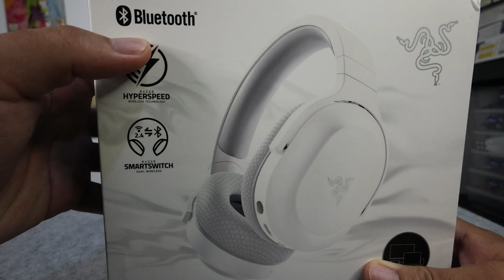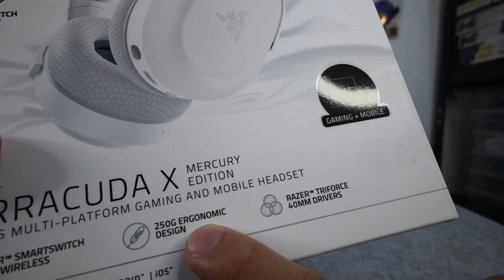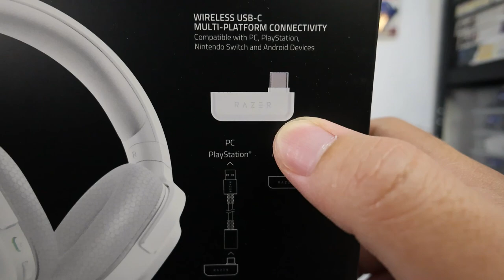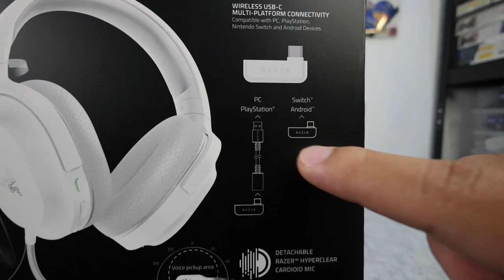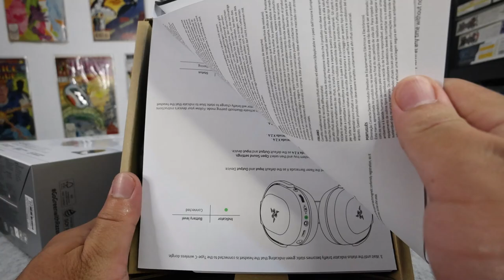Razer Barracuda X 2022 | Unboxing and First Impressions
Time to change Headphones cause wireless is the future!